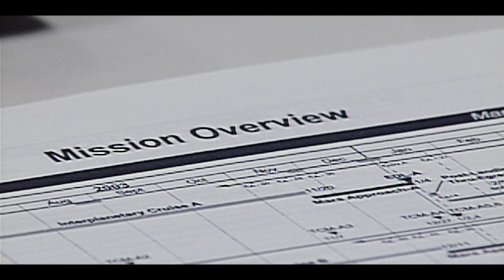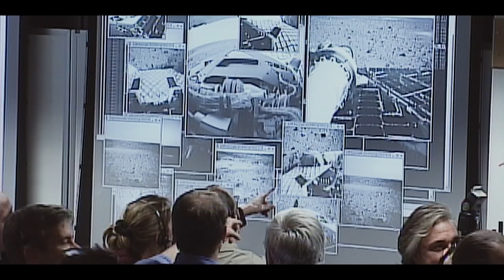GOOD NIGHT OPPY Trailer | TIFF 2022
A spirited documentary about the exploration rover Opportunity, its ambitious 15-year journey across Mars, and the team of scientists and engineers that made the vessel part of their aerospace family.